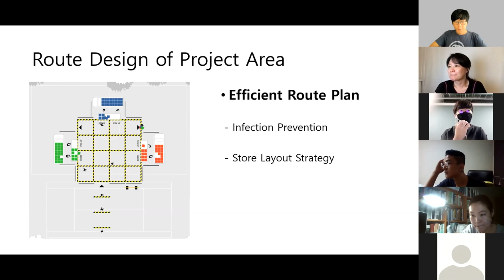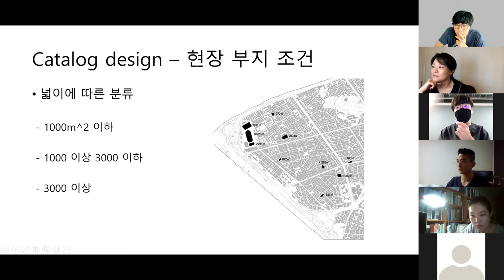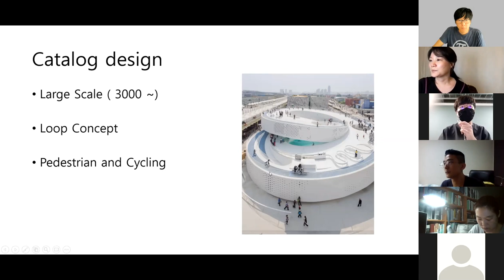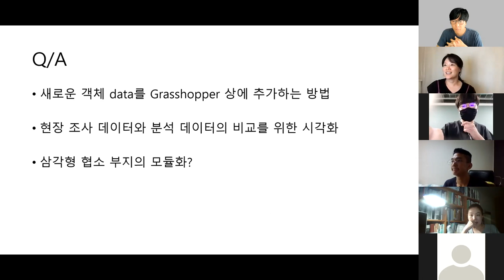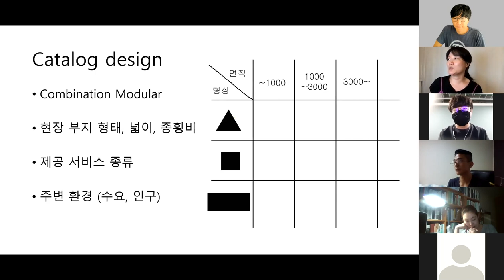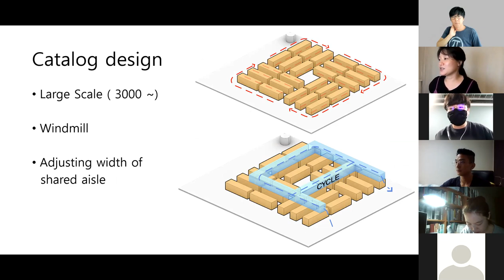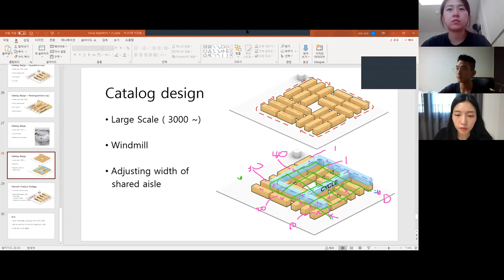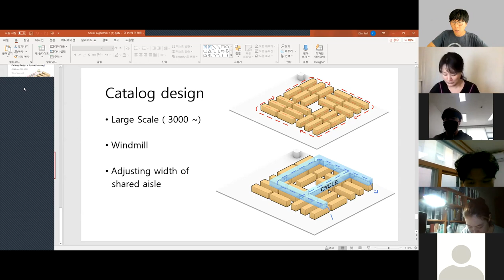Day09 S2 NJ&Woo 7 Meeting Team B - 1